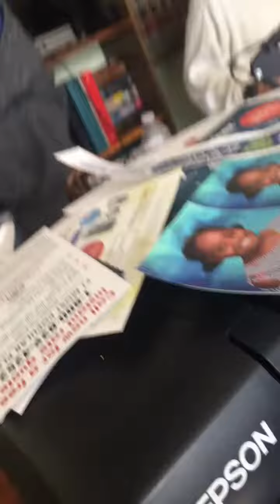November 4, 2019